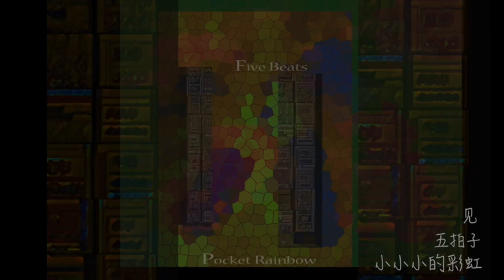小小小的彩虹 五拍子 - 见 (Pocket Rainbow five Beats)